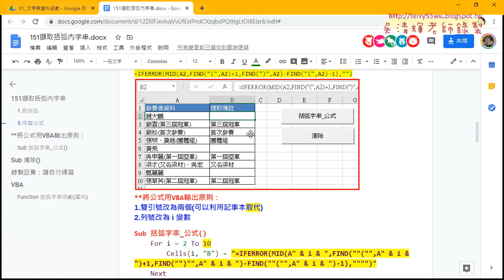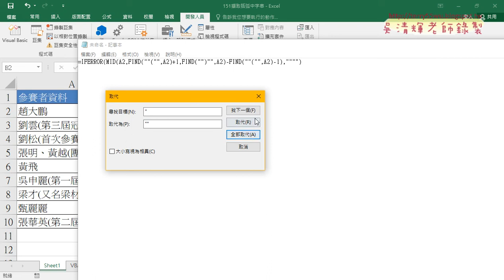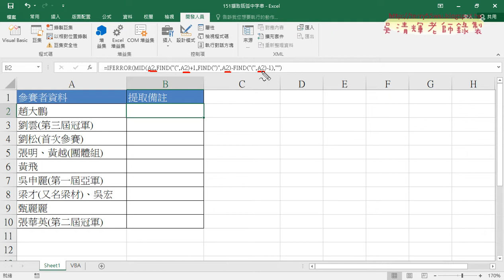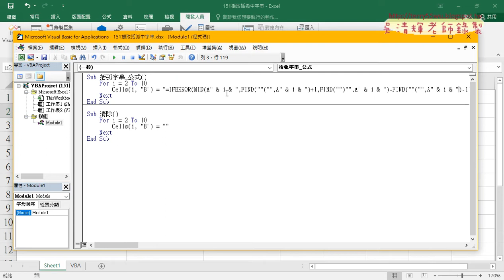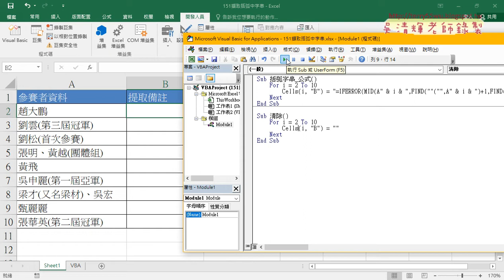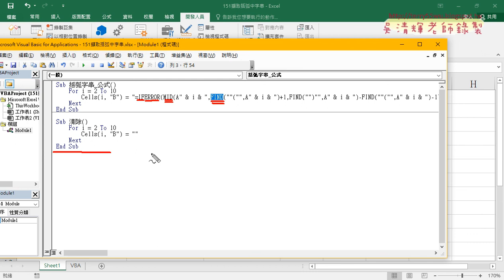09 括弧字串用VBA公式輸出結果